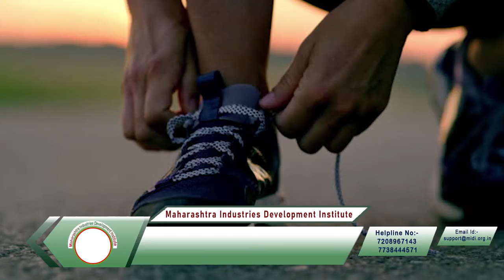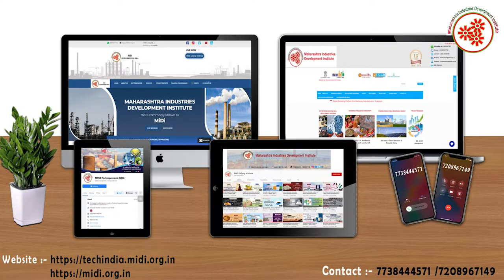(Hindi Version) शुलेस बनाने का व्यवसाय || Shoe Lace Manufacturing Business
Shoelaces are used to tie the shoes properly so that it doesn't get loose while running and walking.It keeps the shoes steady so that we will be comfortable while walking .It is available in various colors and patterns so it is very stylish to look.
Shoe lace manufacturing  business is a profitable venture in small scale industry  because everyone uses shoes and it demand
will never get stopped so shoe laces will be a beneficial investment.
In this video, we will share the details about Shoe lace manufacturing  business.

Topics covered in  Shoe Lace Manufacturing  Business:

* Raw material
* Machines required for making laces etc.
* Process involved in  Shoe Lace Manufacturing